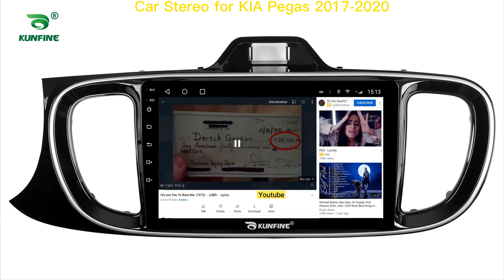KUNFINE Android Car DVD GPS Navigation Car Stereo for KIA Pegas 2017-2020 Radio Head Unit Carplay BT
Advantages：
1.The GPS navigation supports 4G (4+64G/6+128G Version)/Wifi and Bluetooth: You can enjoy Online Entertainment (support online video(HD), TV, movie, music, radio, YouTube, Yahoo, MSN...) and Online Communication，surfing online and watch video on this vehicle multimedia player,give you more fun when you driving.

2. The GPS navigation supports VOICE PROMPT : We will attach the newest map of your country. With the voice navigation, you never will be lost on travelling, bring safety to you and your family.

3. 16G/32G/64G/128G Rom+1G/2G/3G/4G/6G Ram Android 10 Car Stereo: large memory make the latest android system smooth and steady. This car radio supports digital TV, Car rear view camera,DVR. More optional functions give you better experience.

4.Mirrorlink is builtin the car multimedia player:you can operate mobile APPs on the screen of headunits with wireless connection, more convenient.

5. The Deckless Car Multimedia player is Plug and Play:The device will come with all necessary cables,it is easy to install and no need to cut cables plug and play, 1 year warranty.